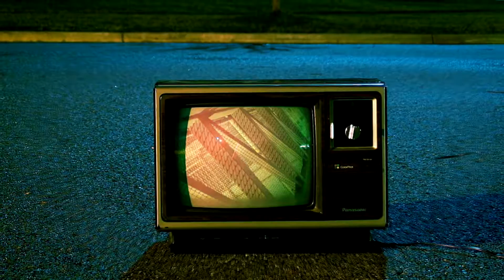Mac Juice Go An Get It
A song/video about everyday life we live going to get whatever it may be your trying to attain.